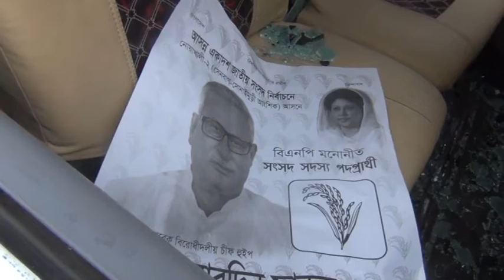জয়নুল আবদীন ফারুকের গাড়িবহরে হামলা, আহত ১০